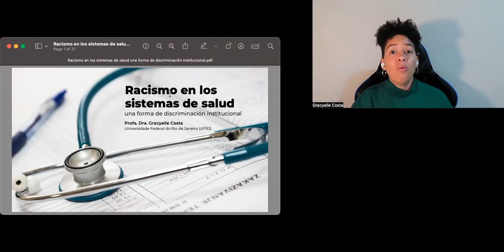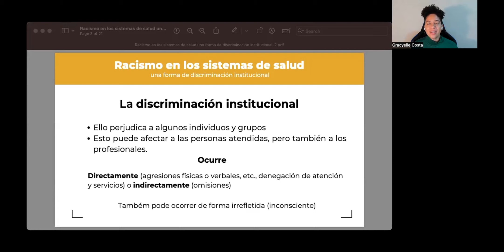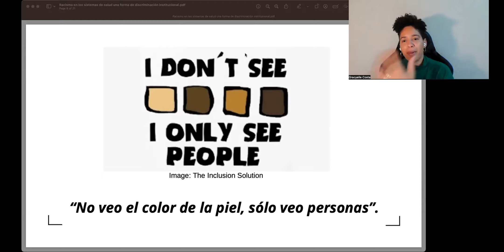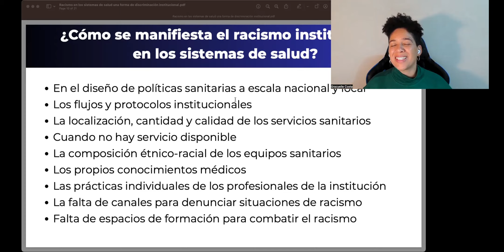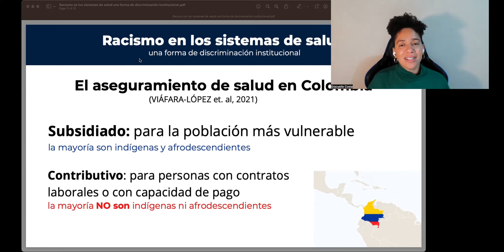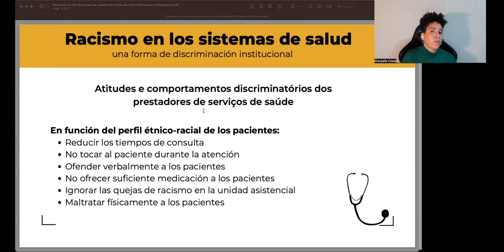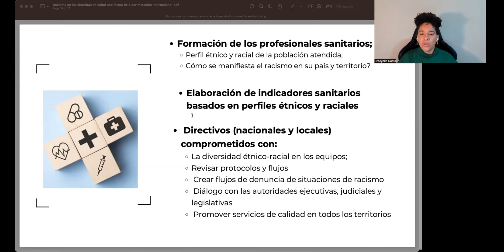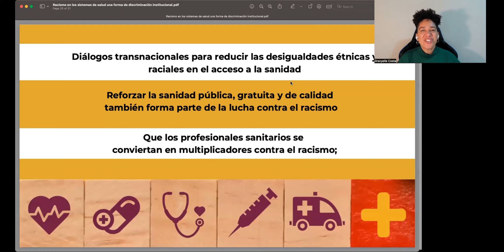Clase 2(b) - Racismo en los sistemas de salud: una forma de discriminación institucional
Clase de la profesora Gracyelle Costa Ferreira, del Seminario Especializado Especializado: "Enfermería y Antirracismo".